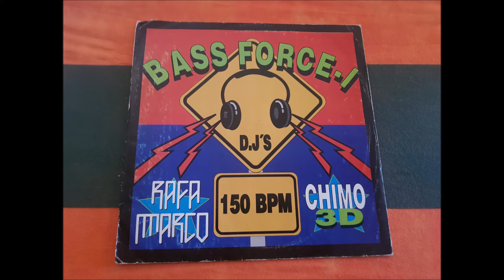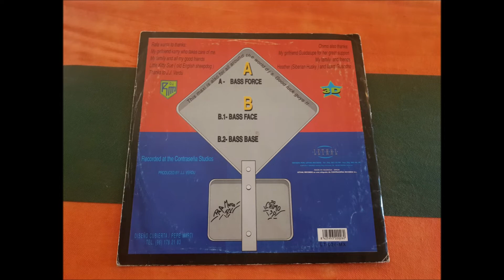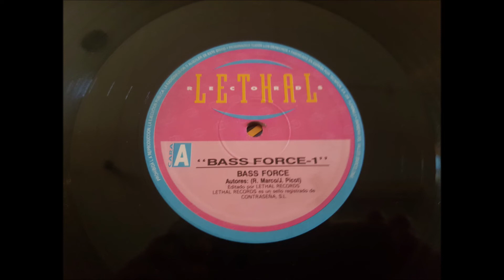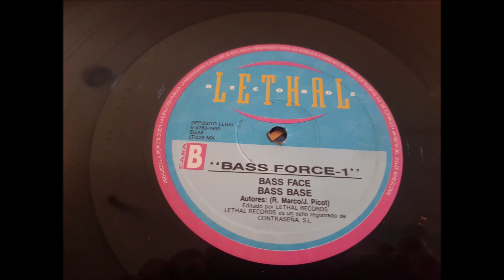RAFA MARCO AND CHIMO 3D.(BASS FACE.)(12''.)(1995.)